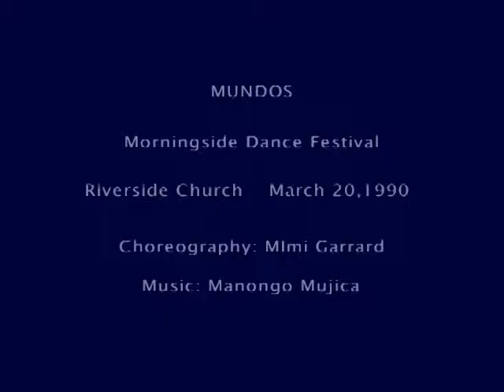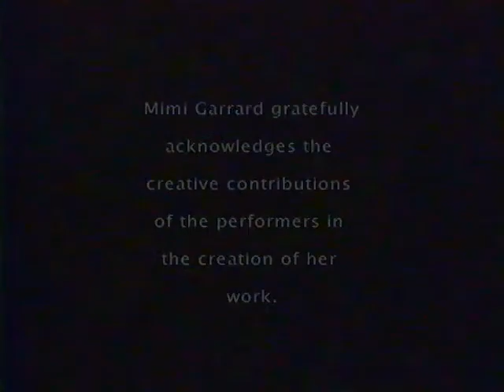"Mundos"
"Mundos" (1989) with choreography by Mimi Garrard explores madness and redemption. It was performed by Kathy Ortiz, Herbert Doussant, and Andre Bernard. This performance was part of the Morningside Dance Festival at Riverside Church March 20, 1990. The music is by Manongo Mujica.